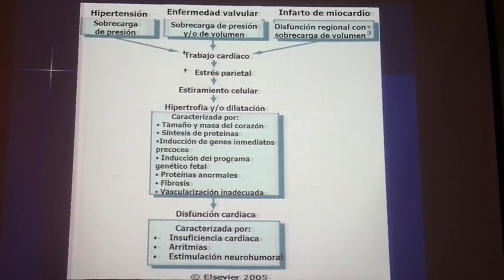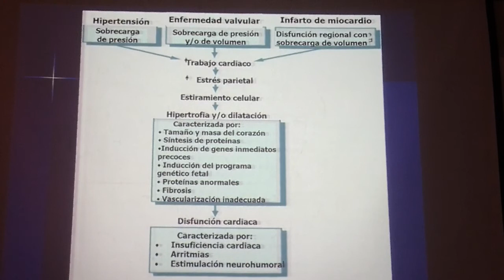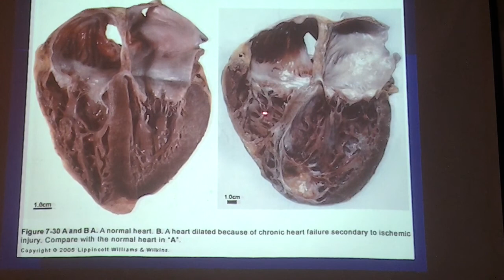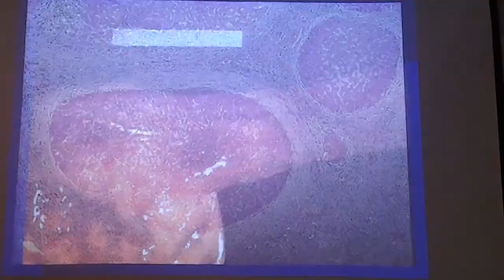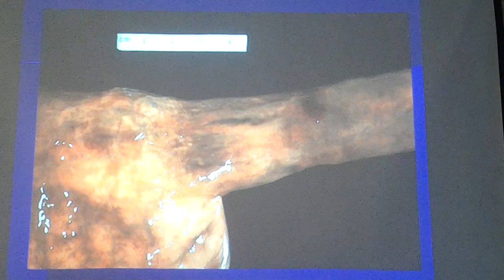PATEOR INSUFICIENCIA CARDIACA 3